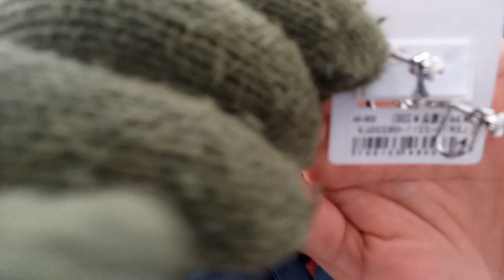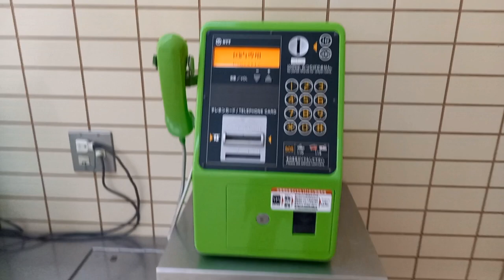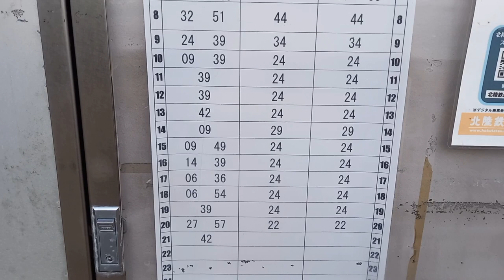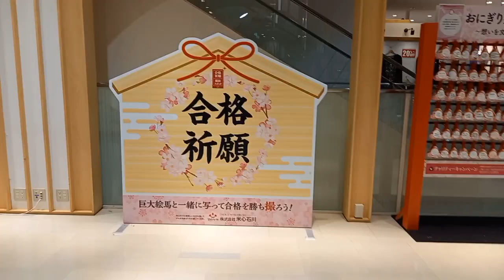PASYAL SA EKI at DEPARTMENT STORE, CHILL CHILL TIME / JAPAN VLOG